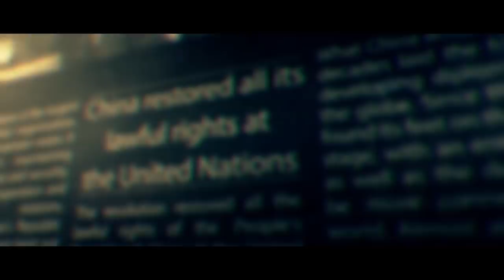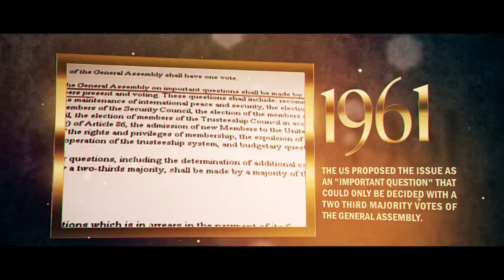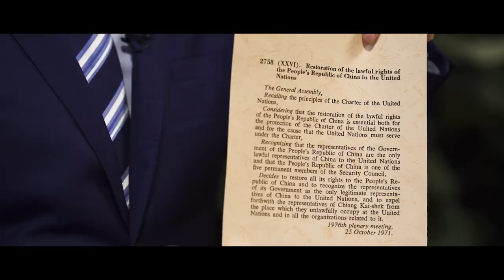70 years of diplomacy: China's struggle to reclaim its lawful seat in the UN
The United Nations is the largest intergovernmental organization, with nearly 200 member states. However, the People's Republic of China had long been kept out of the organization after its founding in 1949. Despite being a founding member and one of the five permanent members of the UN Security Council, China struggled for more than two decades to rejoin the UN.